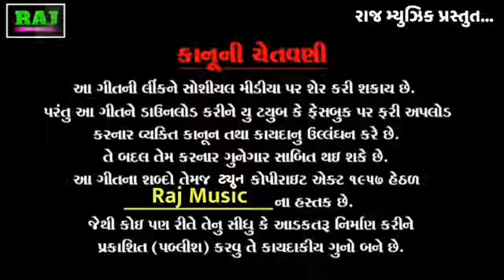न्यू सॉन्ग अर्जुन आर मेड़ा